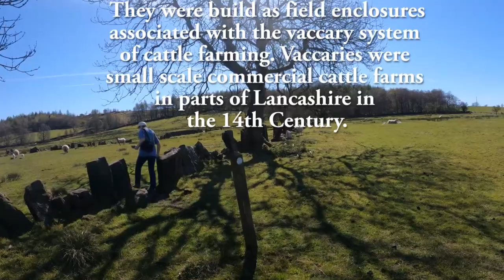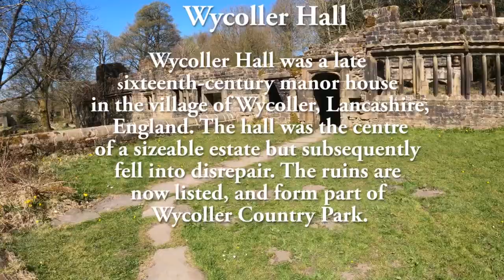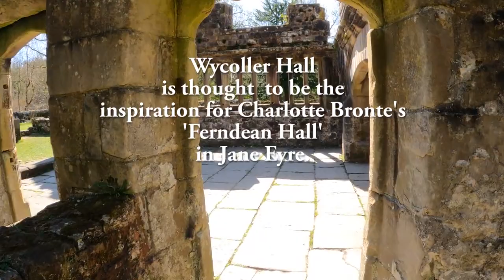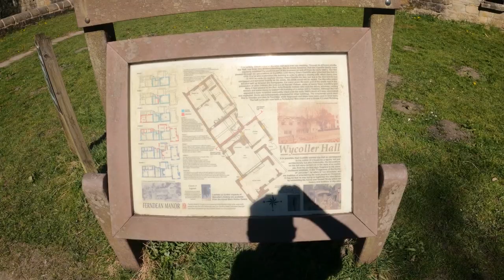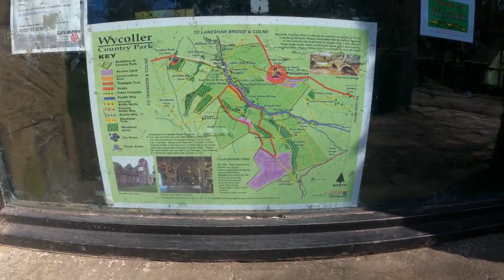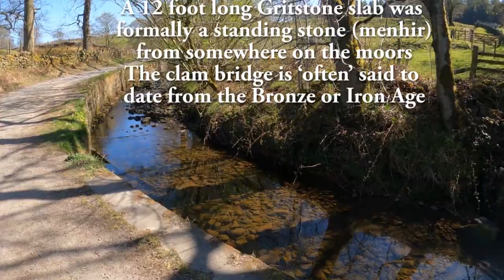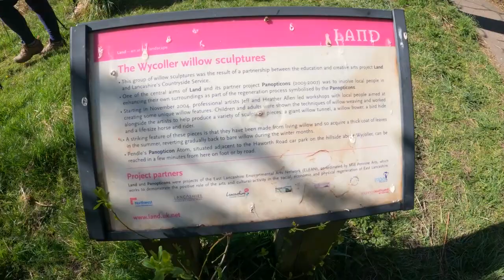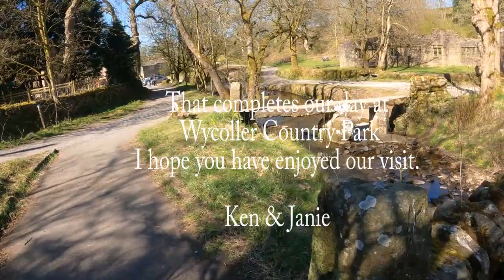Walk around Wycoller Country Park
First outing after Covid shutdown